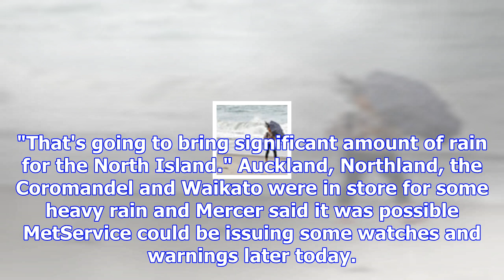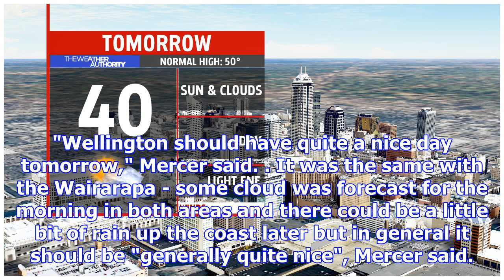Wet labour day in store with rain on its way tomorrow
As the long weekend wears on, Kiwis aren't being given much of a reprieve from the decidedly average...